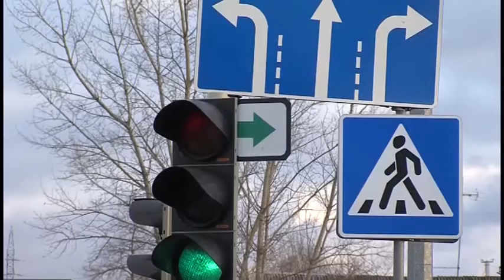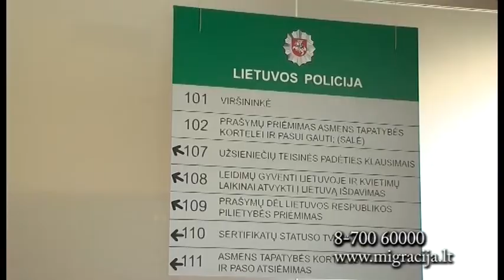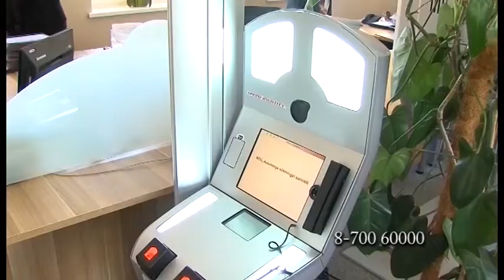2016-12-06 Marijampolės TV žinios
- Fotografuojančių moterų klubas surengė šventę Marijampolės senelių globos namų gyventojams.
- Pagerbti geriausi Žaidimų sporto mokyklos sportininkai.
- Kultūros centre – žibintų ir kitos kalėdinės atributikos paroda.